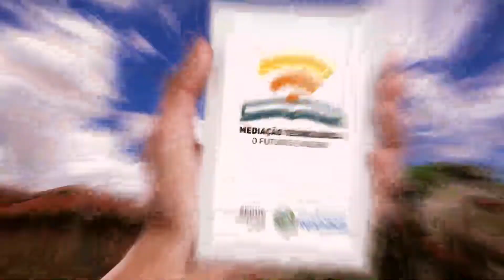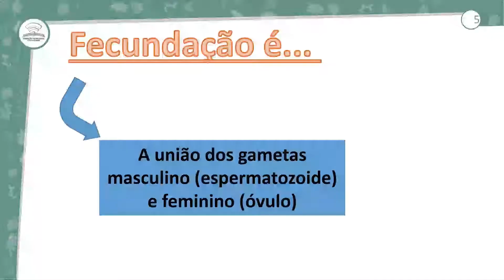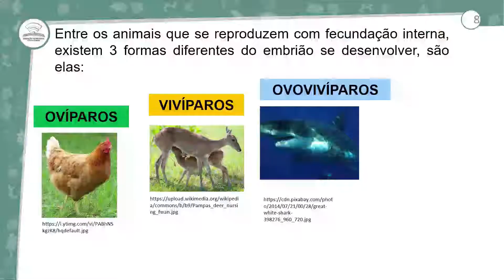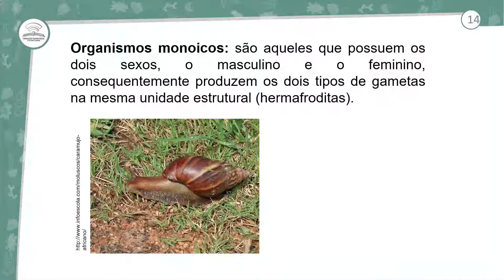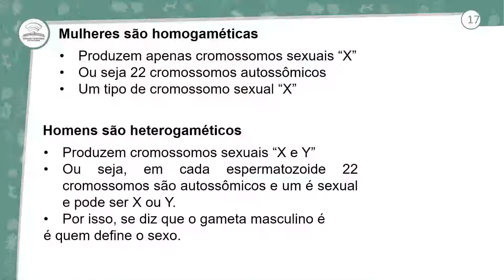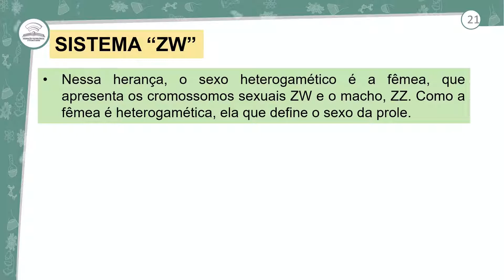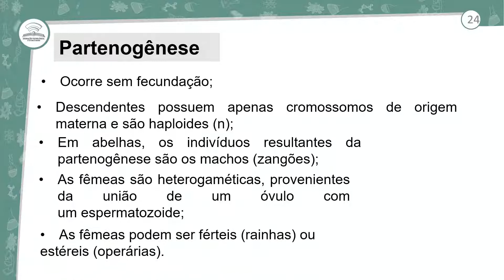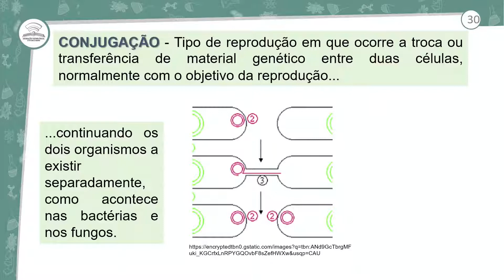39.1 - FECUNDAÇÃO - BIOLOGIA - 1º ANO E.M - AULA 39.1/2021